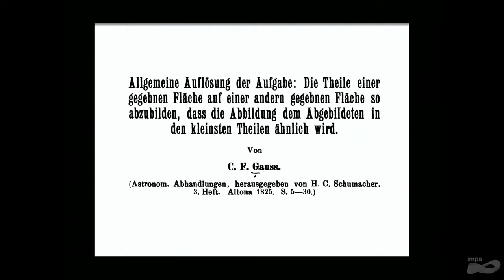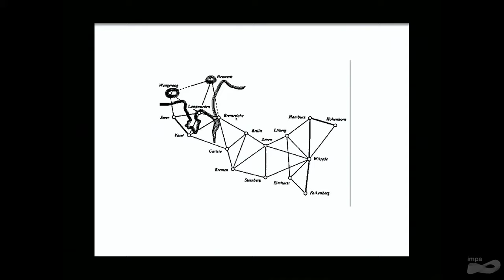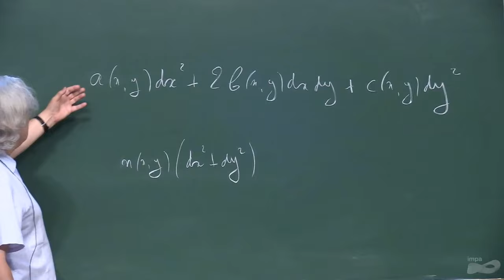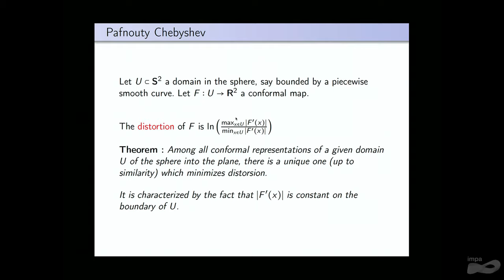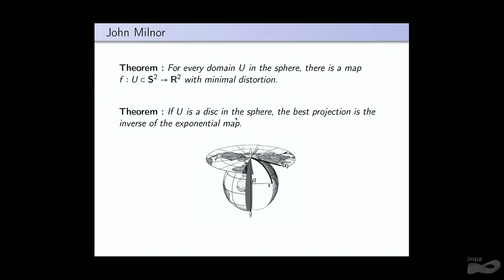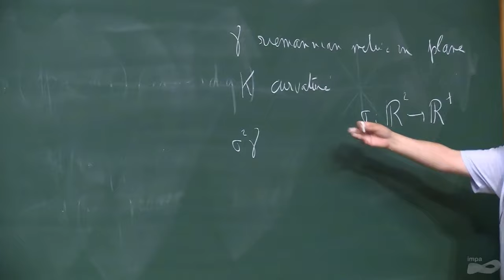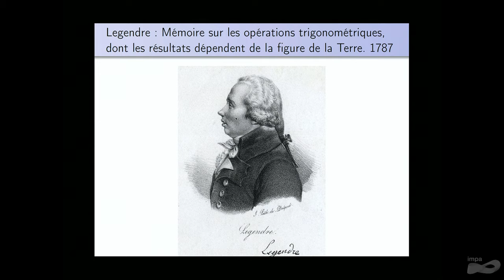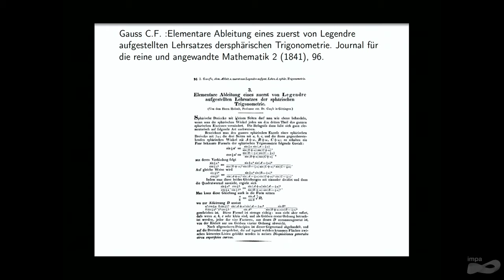1st Joint Meeting Brazil-France in Mathematics - Etienne Ghys - 2 - Gauss and cartography (1825)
1st Joint Meeting Brazil-France in Mathematics - Etienne Ghys - 2 - Gauss and cartography (1825)

Speaker: Lectures Series - Geometry from A to… B by Etienne Ghys (ENS-Lyon) 5 of my favorite geometry papers

The first joint meeting Brazil-France in Mathematics will take place at IMPA, Rio de Janeiro in July 15-19, 2019.

As early as the 1950’s French mathematicians such as Andre Weil and Laurent Schwartz spent long periods visiting the University of Sao Paulo. Mathematical cooperation between the two countries became intense in the 1970’s when brilliant young French mathematicians performed their military service as “coopérants” at IMPA.

Bilateral cooperation has grown substantially over the years, so much so that it is fair to say that each of the countries is now a major scientific partner to the other in the field of Mathematics. The Fields Medal awarded in 2014 to Artur Avila, who holds a dual appointment at IMPA and at the University of Paris, is a great token of this partnership.

The mathematical societies of Brazil (SBM and SBMAC), and France (SMF and SMAI) have decided to bring together mathematicians from the two countries, especially young researchers, to consolidate and renew the cooperation established over the years. The meeting will take place at IMPA, Rio de Janeiro, July 15-19, 2019.